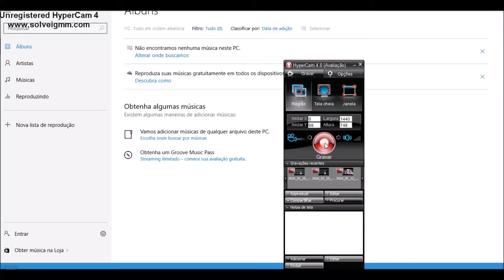nightcore-Light Em Up - Fall Out Boy